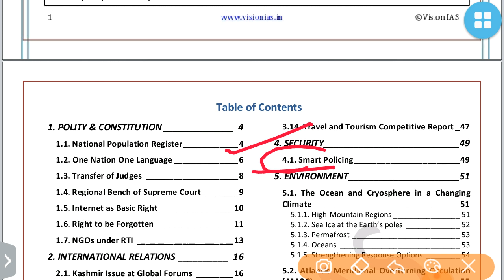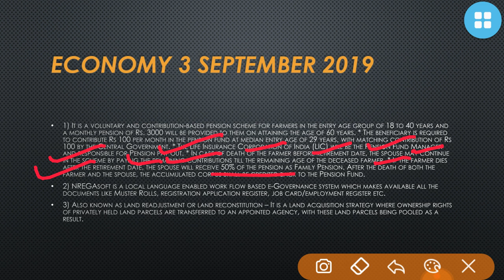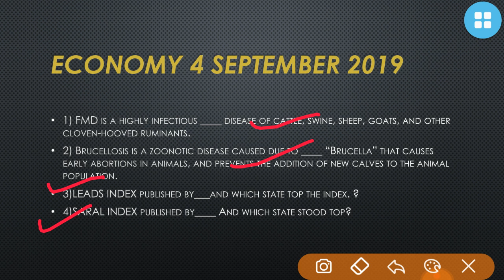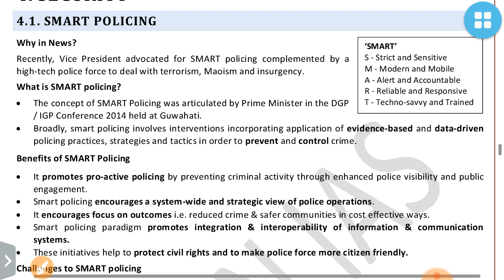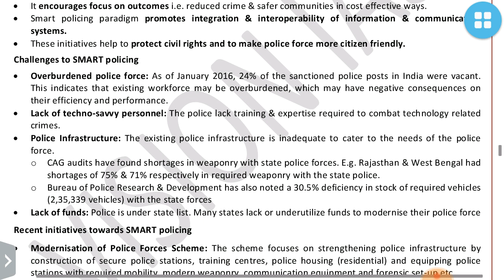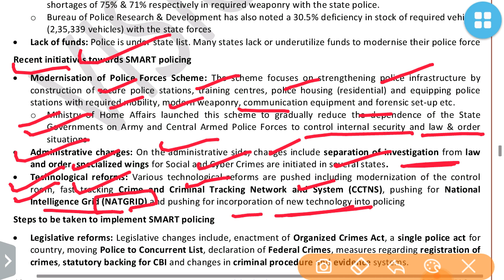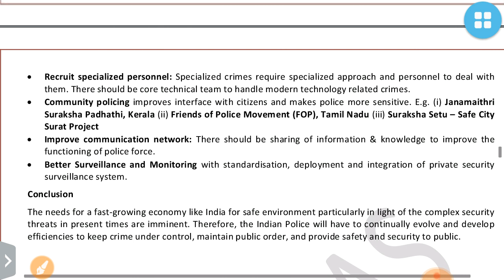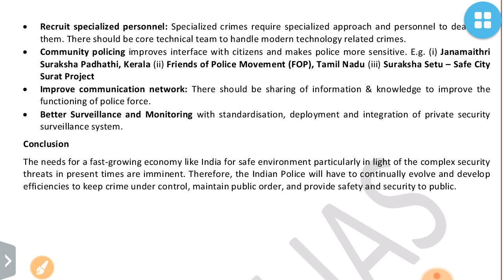SECURITY-VISION IAS CURRENT AFFAIRS SEPTEMBER 2019:UPSC/STATE_PSC/SSC/RBI